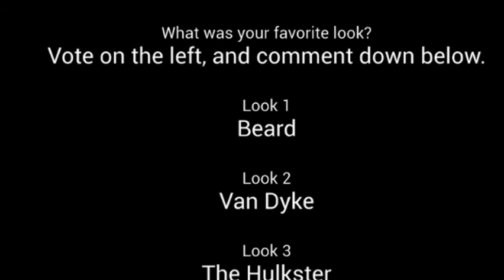Camryn Shaves off Rob's Beard for Movember 11-30-17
Special episode alert
Camryn shaves off the beard for movember, and to raise awareness for men's health.  Comment on what is your favorite style and answer the poll at the end of the video.  How did Camryn do?  Special challenge at 10:15 in, and we do magic at the end of the show. and there is a poll all the way at the end, please fill it out!  to donate!